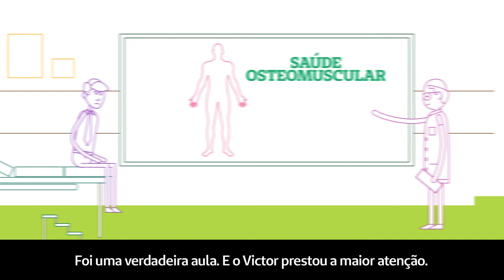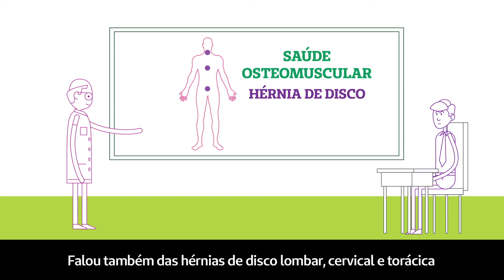Viver Bem 16º episódio - Victor Manuel em "O HOMEM QUASE DE FERRO"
Todos os órgãos do corpo são importantes, inclusive os ossos. Por isso, é muito importante prevenir doenças osteomusculares. Adotar bons hábitos alimentares e praticar atividade física regularmente podem garantir bem-estar e prevenir doenças crônicas.